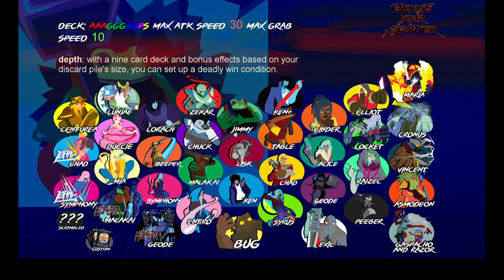big z11 vs. Lordj (TFS)